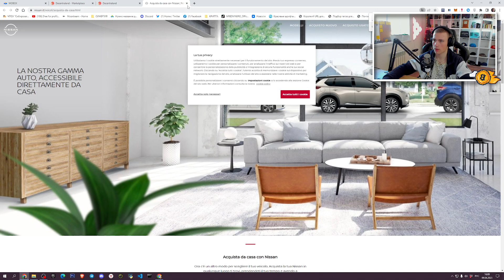ЭКСКУРСИЯ DECENTRALAND / NISSAN (-104,-7) / EXCURSION DECENTRALAND